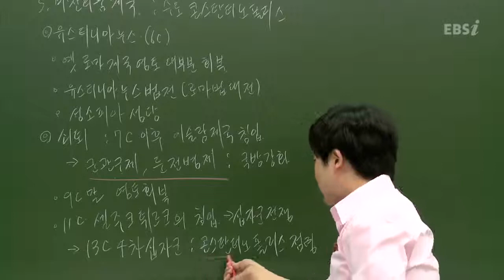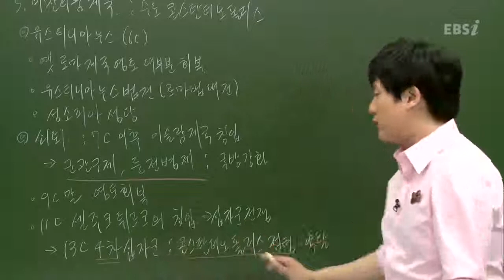EBS 수능 채널